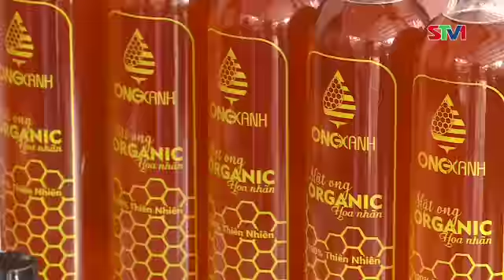Thanh niên khởi nghiệp từ nghề nuôi ong lấy mật hướng hữu cơ- Ong Xanh - Nguyễn Minh Tùng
Với mô hình nuôi ong Lấy mật, chỉ sau 2 năm phát triển, trang trại Ong Xanh đã phát triển trở thành công ty tiên phong trong Tỉnh Sóc Trăng về hướng đi nuôi ong lấy mật theo hướng hữu cơ, đây là cách phát triển kinh tế nhanh chóng của thanh niên nông thôn khởi nghiệp.
các video mới nhất được cập nhật bên dưới.